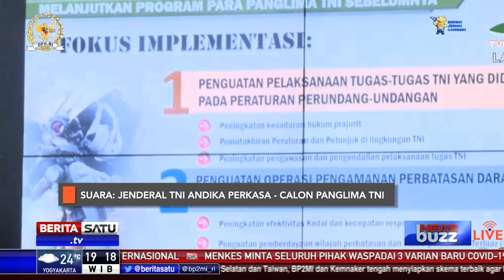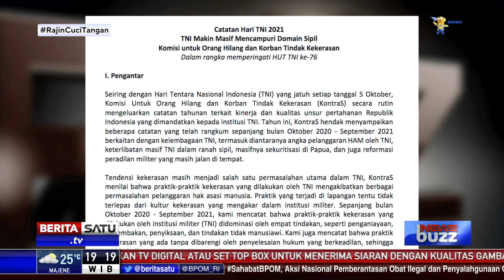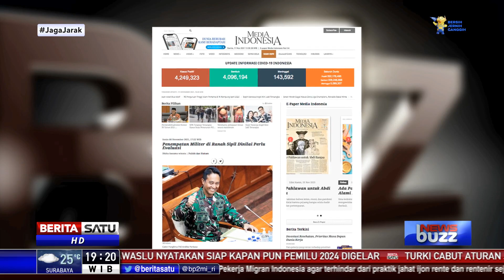Perwira Militer Masuk Ranah Sipil, Ini Komitmen Jenderal Andika Perkasa